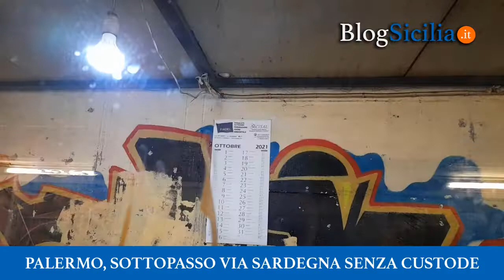Palermo, sottopasso via Sardegna senza custode